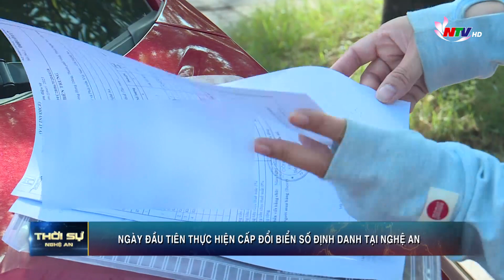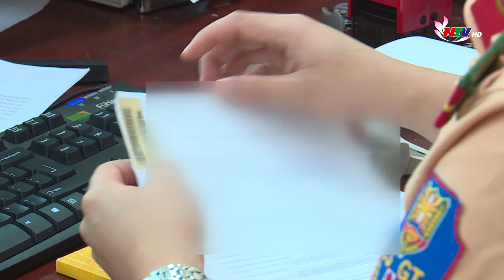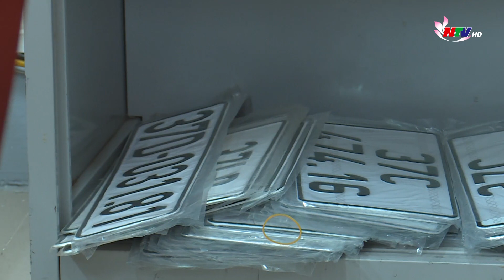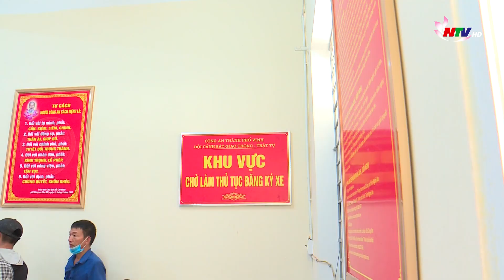Ngày đầu tiên thực hiện cấp đổi biển số định danh tại Nghệ An